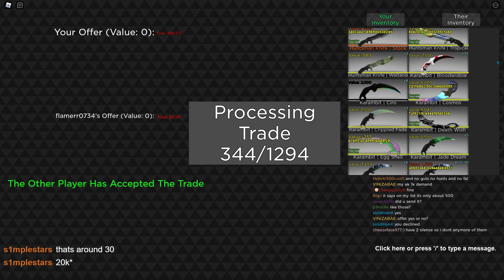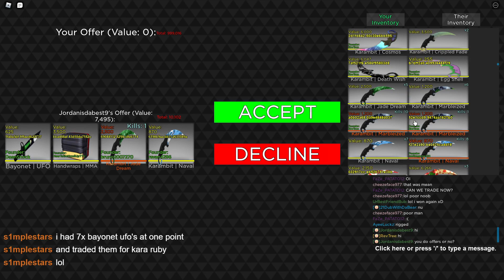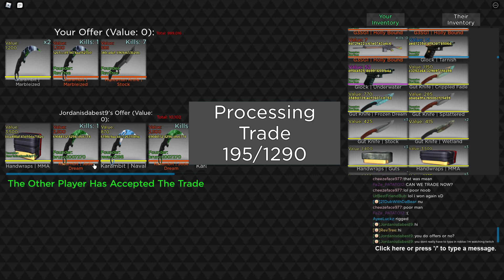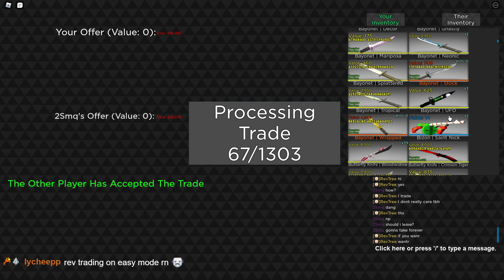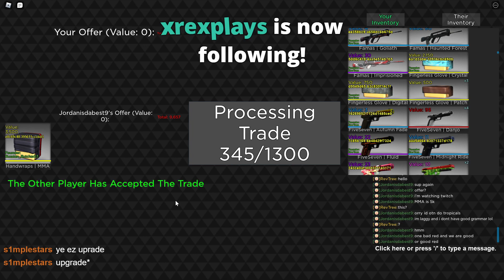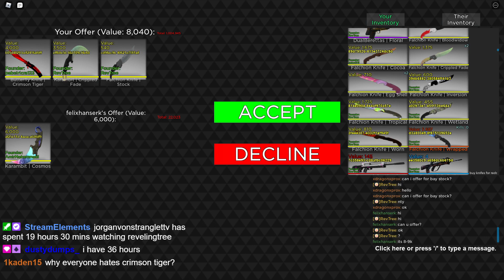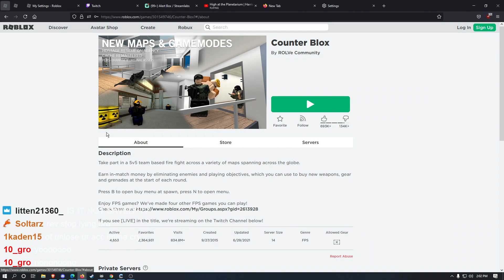Counter Blox: Trade Processing Simulator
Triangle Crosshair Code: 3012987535